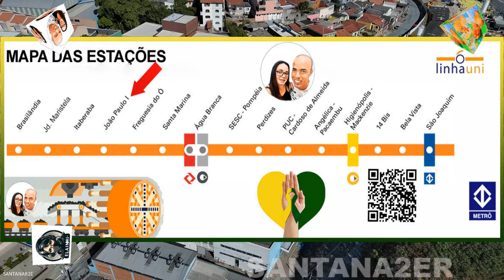FUTURA ESTAÇÃO JOAO PAULO I ATUALIZAÇÕES 12/07/2024